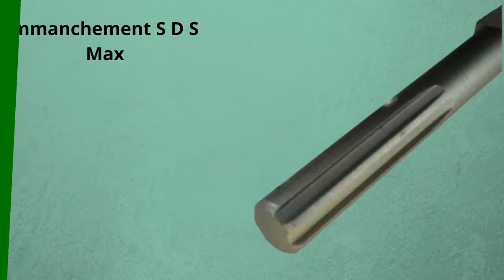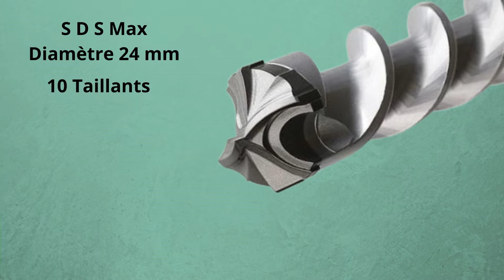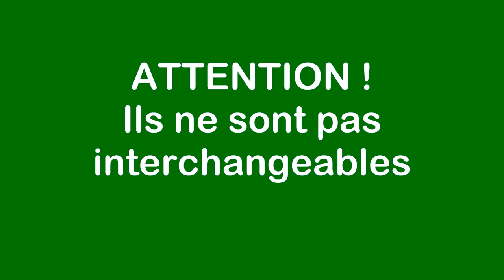C’est quoi un foret SDS ?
Vidéo : C’est quoi un foret S D S  ?
L'appellation des forets pour perforateurs, S. D. S, en Allemand (Sapnnen Durch System), ce qui traduit en français indique approximativement (Système de fixation rapide) a été inventé en 1975 par le fabricant d’outils électroportatifs Bosch.
Largement utilisé par la majeure partie des perforateurs proposés actuellement sur le marché, ce type de foret possède donc un système d’attache rapide qui permet de changer de type de mèche, sans utiliser une clé de serrage ou de desserrage.
Pour consulter la version écrite et illustrée rendez vous sur le blog :
« j’aime »  Merci !